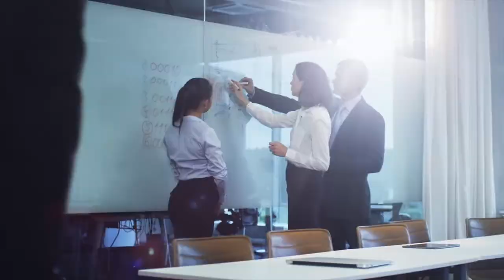If You Had a Unicorn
Unicorns are magical and mystical creatures, but what if you had one? Join us on today's podcast to find out!

Get Your Copy of Every Minute: Emotional Mastery Secrets for the Dance of Life